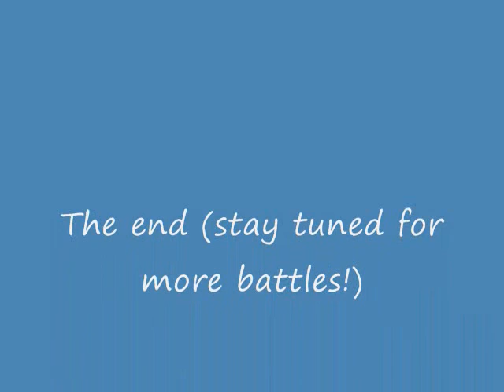Bionicle Battles 3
Wasteland battle (3/3)